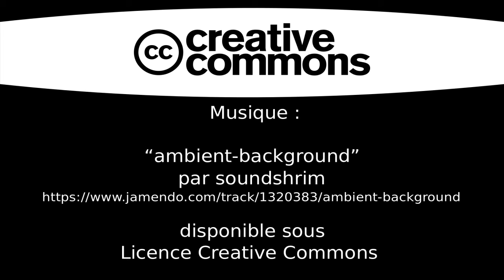Vercors Envol : biplace juillet 2016 à Saint-Pierre de Chérennes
Journée biplace organisé par le club de parapente Vercors-Envol le 17 juillet 2016 à Saint-Pierre de Chérennes.